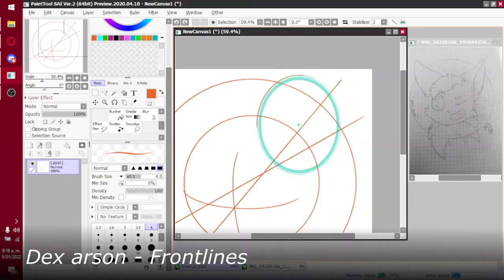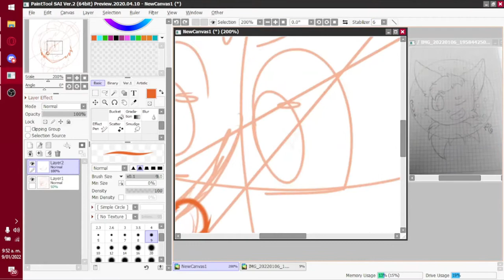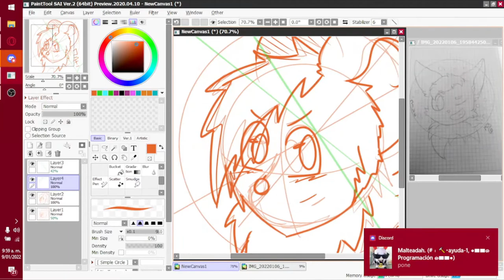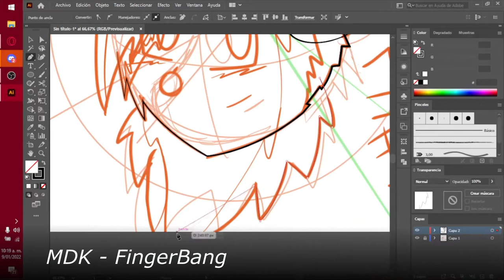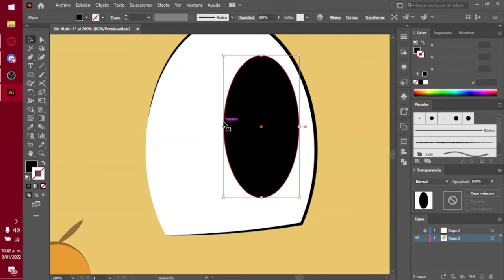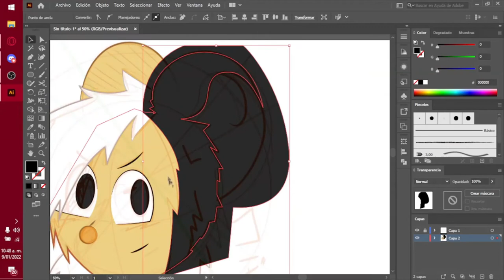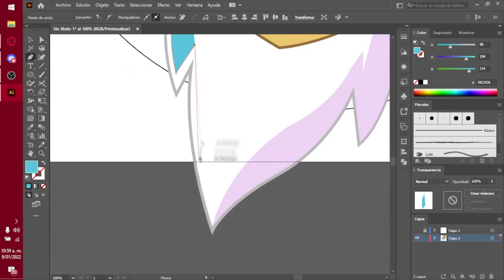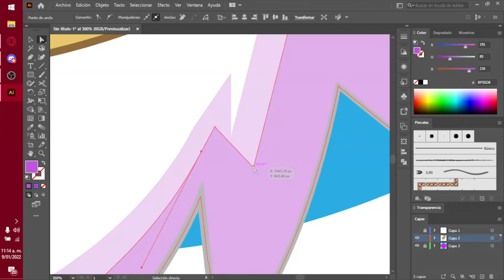Art Battle - || Speed Draw || - Special 100th Subscribers!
Welp, this is a real goal reached to me! ^^ Thanks for support me as well!

My new look is thanks for mt friend Monstercrack Fusion!

Letting me streams games, tutorials, draws and more! and well... that's all :)

My Friend's Channel! He deserves it!

==Credits==

Dex Arson - Frontlines & Ground Zero

© This song is free to use in your YouTube videos and Twitch streams if you credit properly.
Music: Dex Arson - Frontlines * Link to this video *

MDK - Fingerbang

Click “Show More” to see the description & MDK social media pages ▼

Description:

“It means, like, you know, when you...pretend to use your finger like a gun or something”

Follow the official MDK social media pages to keep up to date with my latest releases ▼